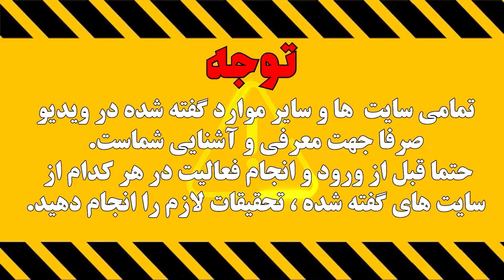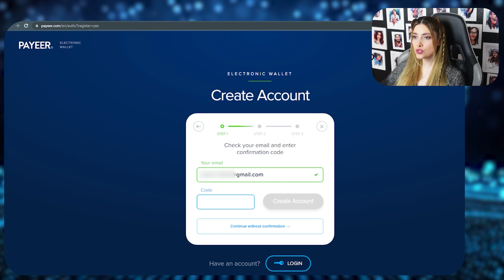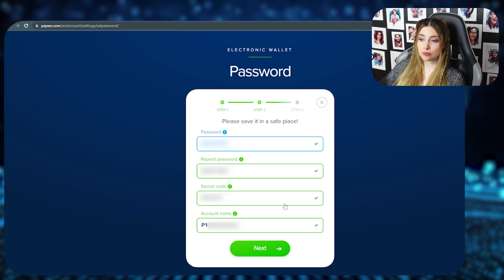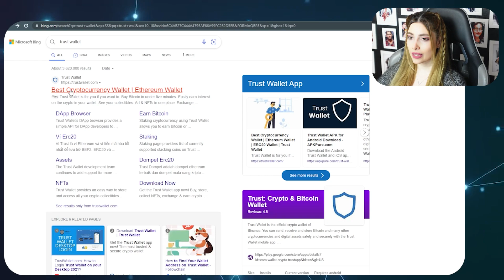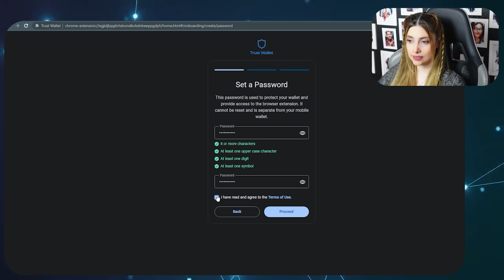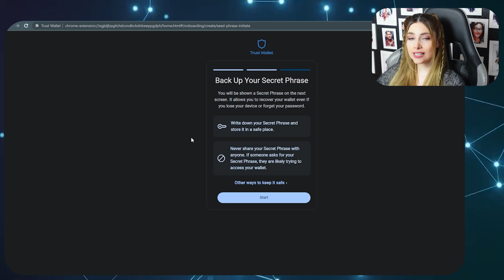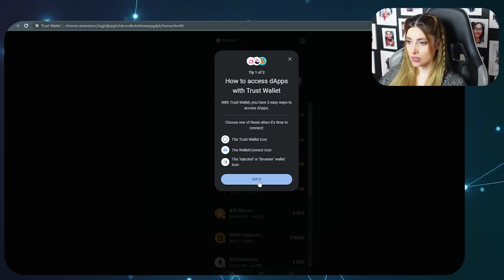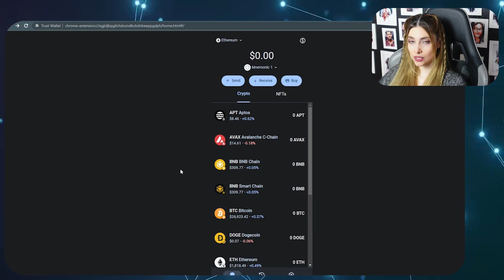آموزش ساخت حساب پاییر و تراست والت - How To Create Payeer Account and Trust Wallet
آموزش باز کردن حساب کاربری در دو کیف پول مجازی برای کسب درآمد آنلاین و برداشت پول

00:00 - آموزش کیف پول پاییر
04:00 - آموزش کیف پول تراست